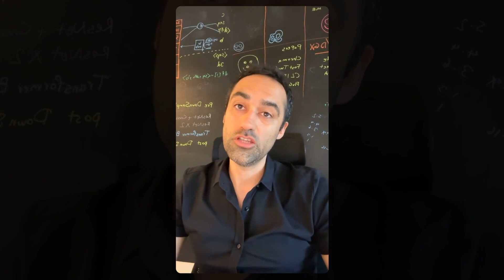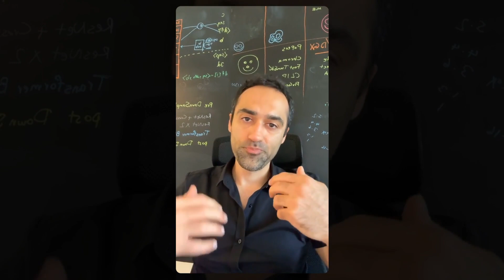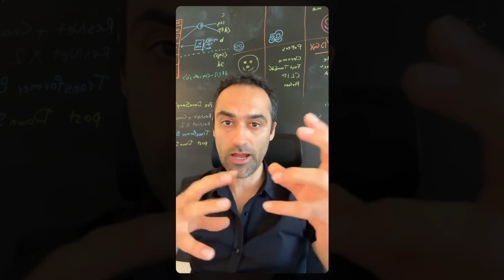گلوله های نقره ای و گلوله های سربی